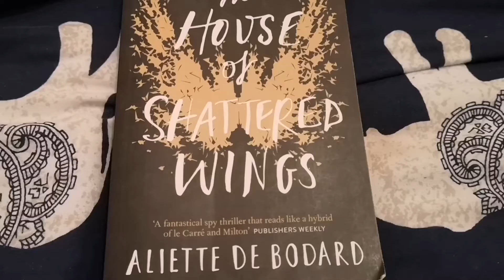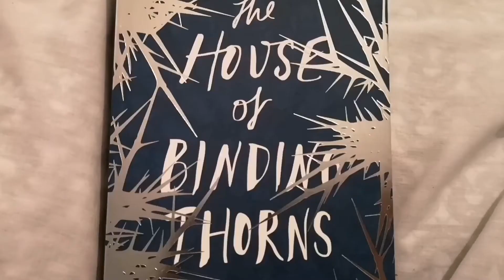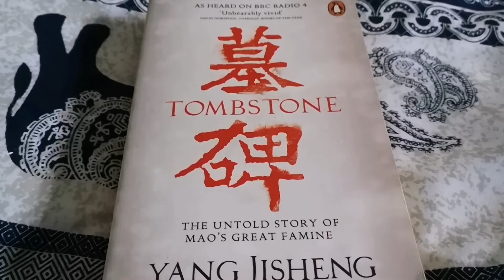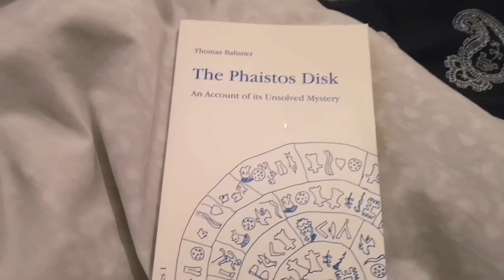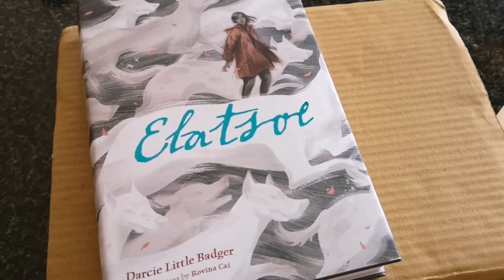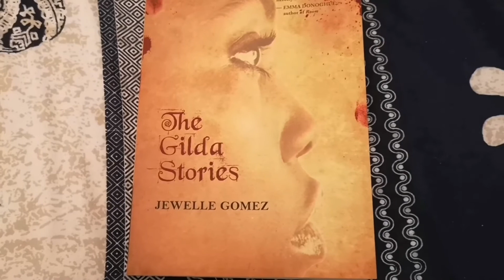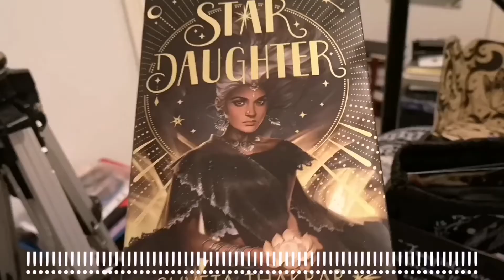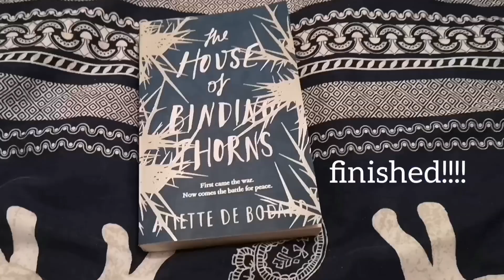August Vlog 二 | draconathon (+ ft. an unboxing)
Captions to Come!